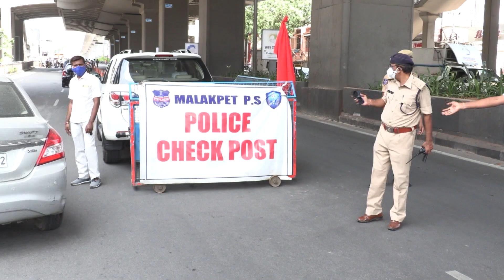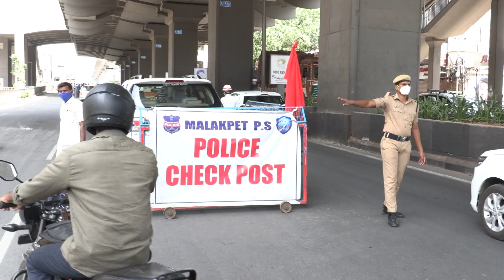COVID19-LOCKDOWN-10TH DAY/ANJANI KUMAR IPS CP HYD INSPECTED CHECK POST ATDILSUKNAGAR HINDI/HYDPOLICE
COVID19- IN VIEW OF 10TH DAY OF LOCKDOWN-Today(21st May 2021)Sri. Anjani Kumar IPS Commissioner of Police, Hyderabad city inspected the Police Check Post at Dilsuknagar Metro Station. Sri.M.Ramesh IPS Jt. CP. East zone and other officers also attended the program.